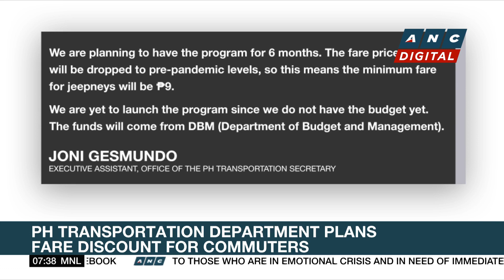PH Maritime Authority: Sunken tanker had no temporary permit to operate | ANC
Rundown: Contradictory statements are given by two Philippine government agencies regarding documents for the operation of the sunken tanker that caused the oil spill in Oriental Mindoro. Maritime authorities also flagged discrepancies in the ship's certificate of registration.